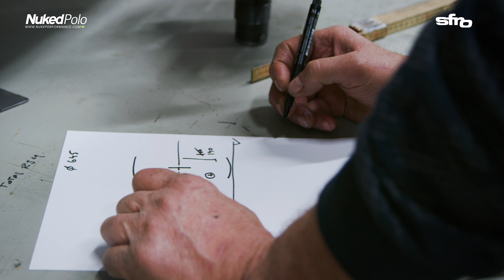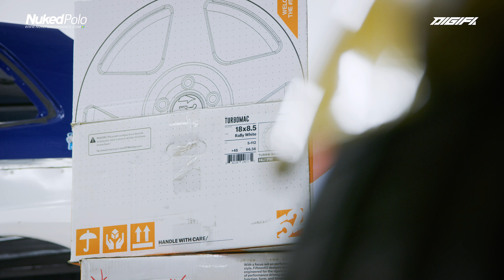6 månaders byggande på 2 minuter - Recap.1 NukedPolo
Inför Bilsport Performance & Custom Motor Show tänkte vi slänga ihop en liten sammanfattning om vad som har hänt under 6 månader av byggande fram tills nu på två minuter 😄

Besök gärna oss i SFRO's monter i D-hallen, träffa oss och ställ frågor direkt! Vi kommer även att lotta ut lite merch & klistermärken 🙌

Stort tack till alla inblandade partners, ni hittar mer information om deras produkter nedan:
Nuke Performance: